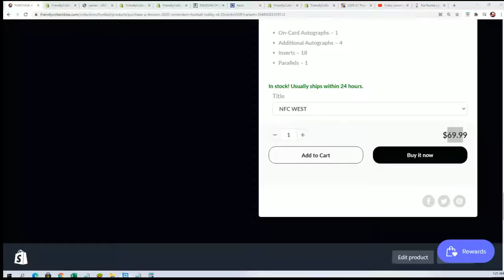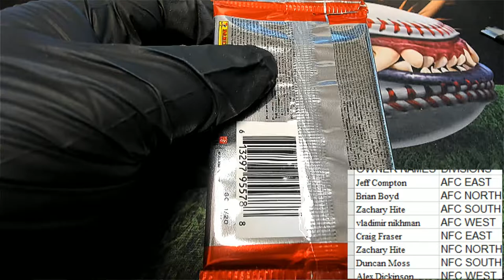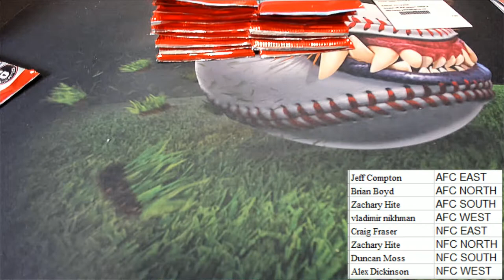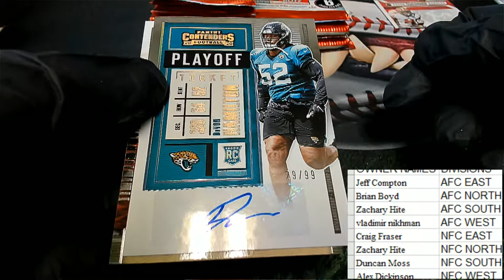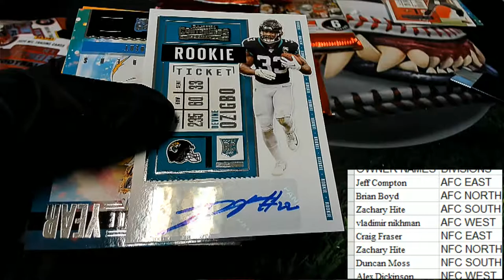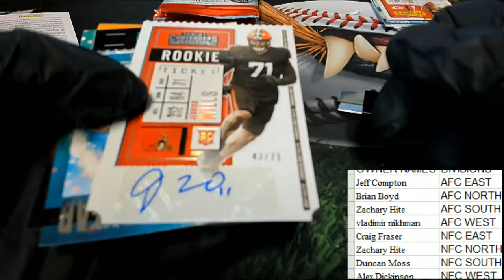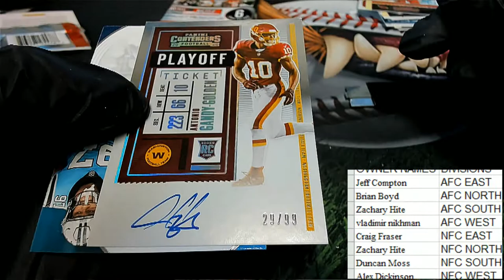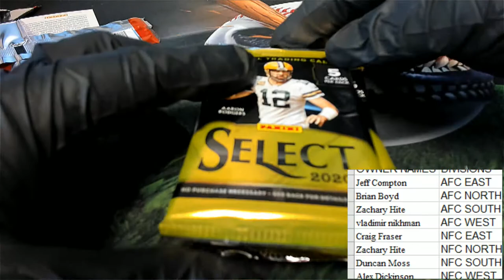2020 Contenders Football Hobby ID 20CDIVBRK508